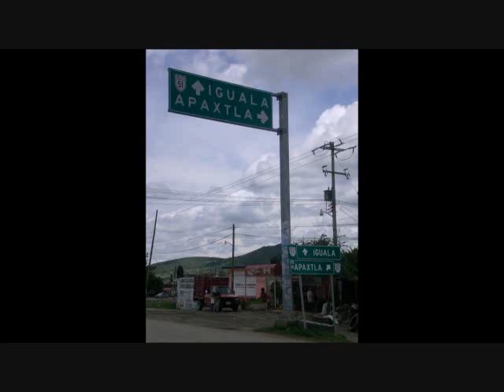PUEBLOS DE GUERRERO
RAFAEL ESCUDERO INTERPRETER